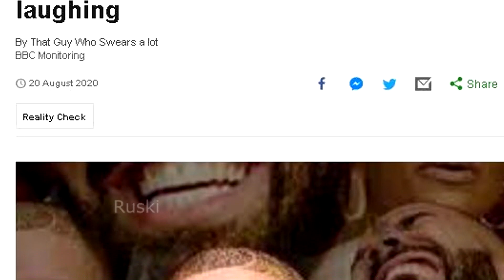Laugh Now Cry Later But They can't stop LAUGHING 😂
Now Thats A lot of Laughing